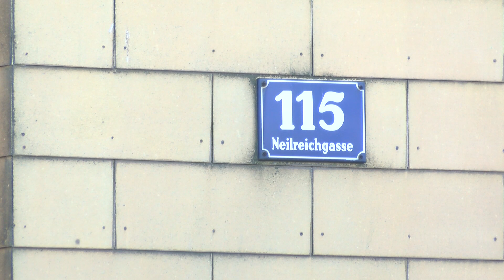Favoriten: Zwei Verletzte nach Messerattacke